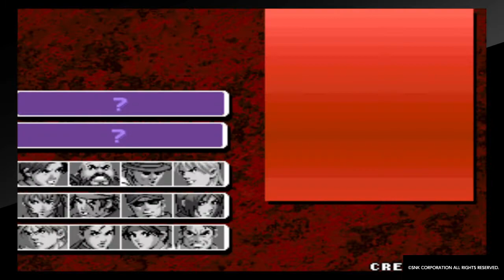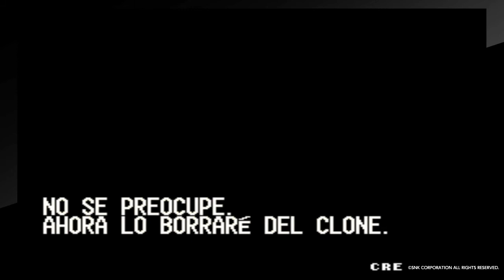Kyo 1 y Kyo 2. Mejores que el original